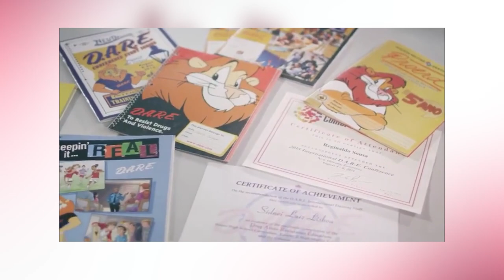PGM 117 - Mulher em Foco - Major Clarissa Dias Soares - Comandante do 22 BPM da Capital - 17/08/23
Grande Florianópolis tem a primeira mulher no comando de um Batalhão da PM.
Nossa convidada é a Major Clarissa Dias Soares, a primeira oficial mulher a assumir o comando de um Batalhão de Polícia Militar em Florianópolis. A nova comandante do 22º Batalhão de Polícia Militar possui vasto currículo na PMSC e até então atuava na função de subcomandante do 22º BPM. Para além do comando do batalhão, a posse simboliza também uma conquista feminina, especialmente para as mulheres militares.